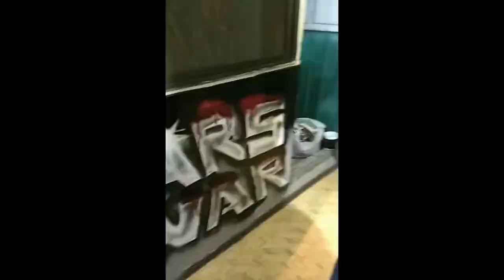Mural Graffiti Gears Of War - Jorge Ferrer & Mich Glass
Mural de Gears Of War para una sala de juegos hecho por Pich, ayudado por yo merenglass.
Time lapse de 12 horas de trabajo resumidas en 3 minutos.
El mural más cool del mundo hecho el día 05/10/2018 por el más talentoso del mundo :3